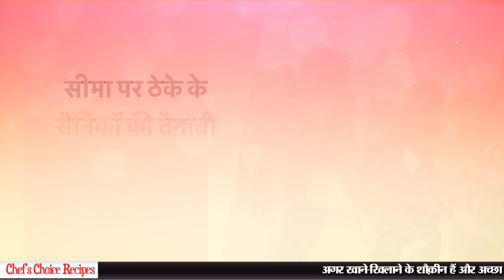Army में Agneepath Scheme से ठेके पर बनेंगे सैनिक, क्या युद्ध जीत पाएगी ठेके की सेना? Agniveer Army